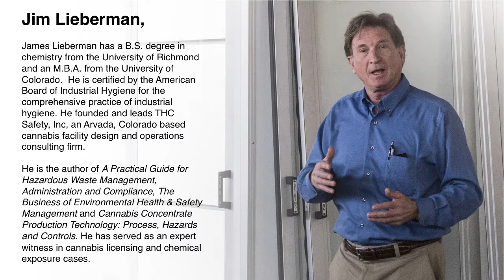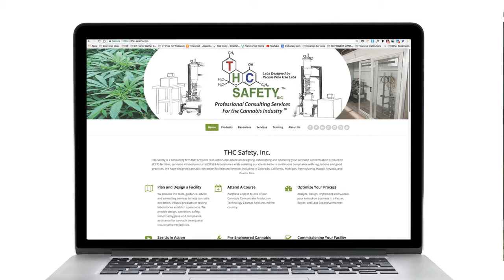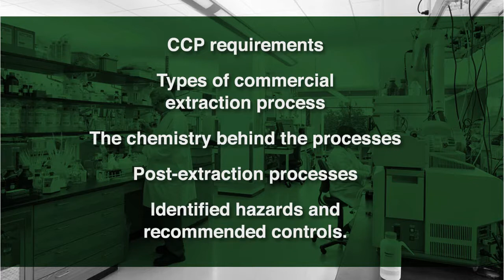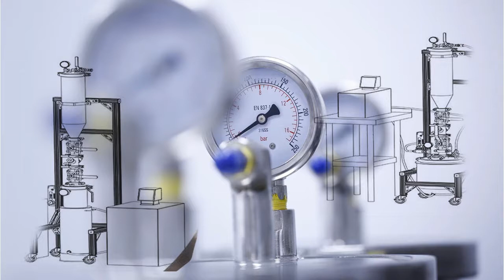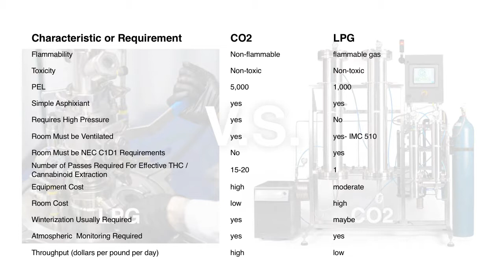Design, Compliance and Optimization For Extraction